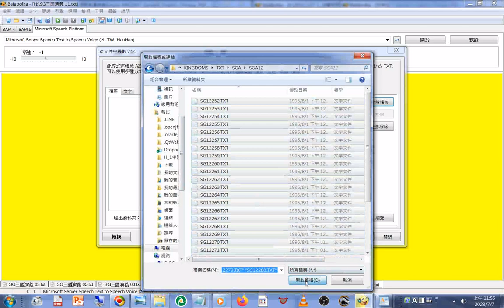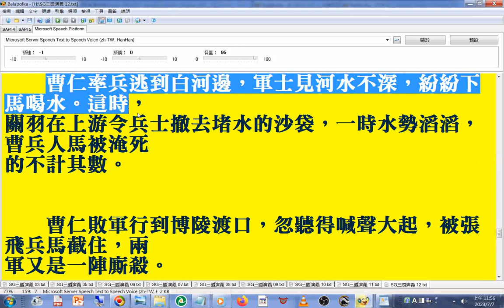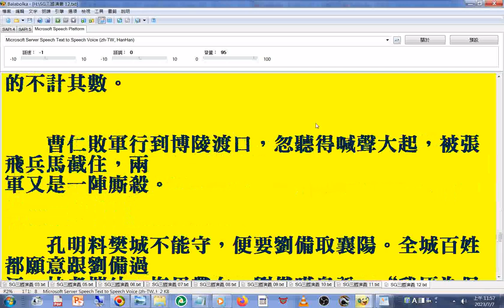新第12回#文件合併#操作實況#程式 名稱是#Balabolka#路徑#工具